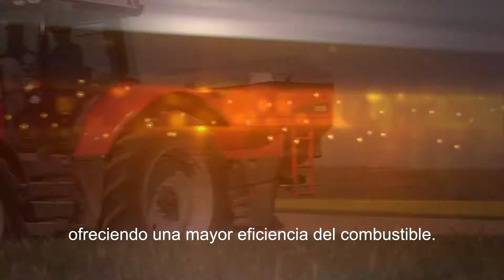Massey Ferguson - Consumo de combustible